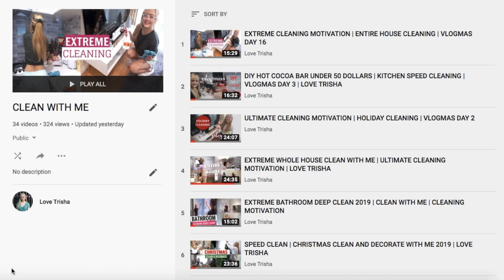DEEP CLEAN AND ORGANIZE WITH ME | ULTIMATE CLEANING MOTIVATION